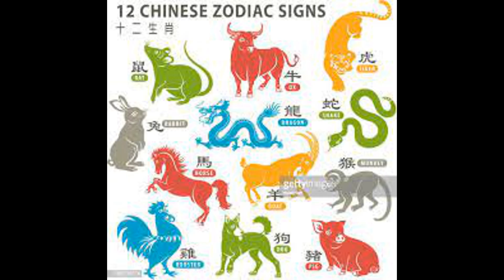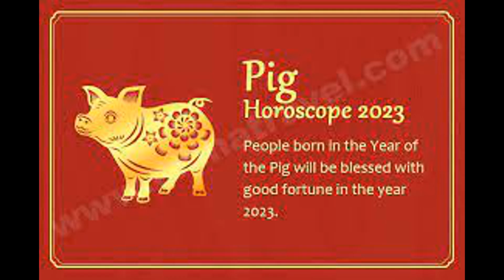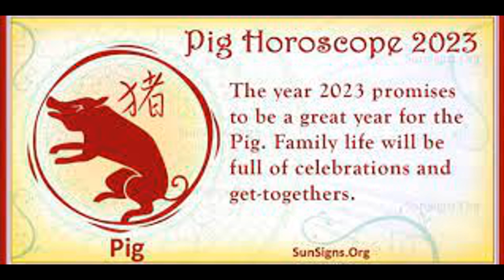Chinese horoscope 2023 Chinese horoscope Pig 2023 Chinese horoscope Pig 2023 Year of the Rabbit 23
Chinese horoscope for 2023
Chinese Zodiac Pig

  People born in different years of the Pig: 1947, 1959, 1971, 1983, 1995, 2007, 2019

As predicted by the Chinese Pig 2023 predictions, this year will be lucky for the people born in the Year of the Pig. Things are looking for you, and you will finally get what you always wanted. Guide yourself on the right path and live your life positively. Also, be optimistic even when you fail a few times.

To see more details, click on the following link

Visit Hay Al Hayat website and look forward to everything new. Your visit is important to us